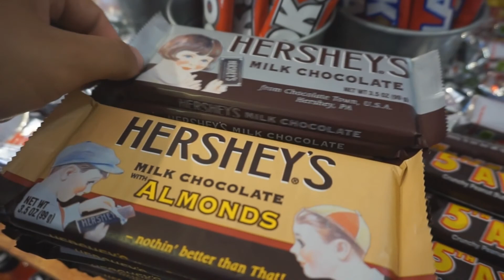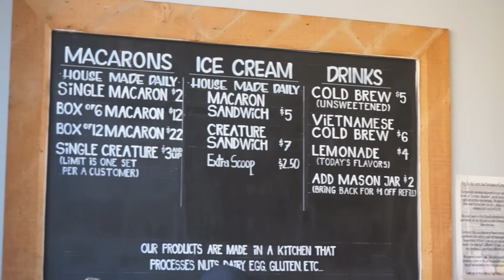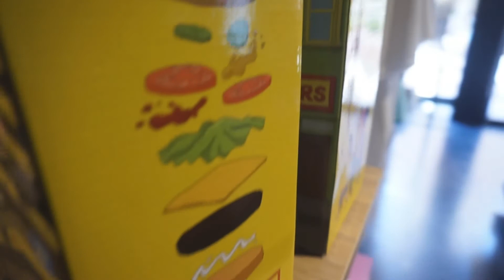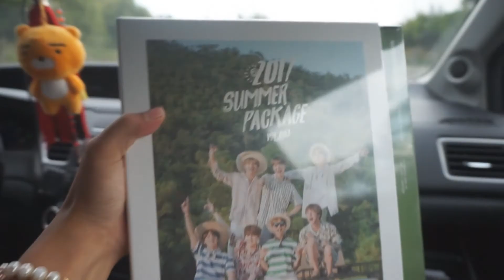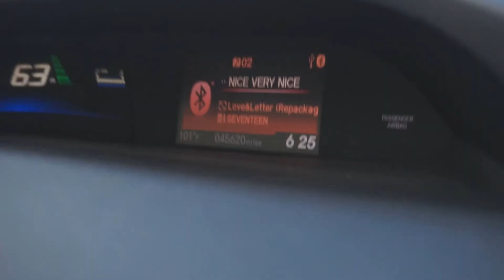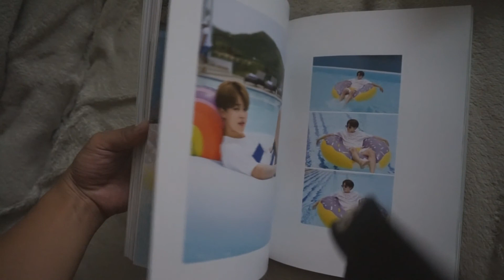Trying cute creatures (macarons) for the first time! - September 02, 2017 - verrievlog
Hey everyone! We hope you guys enjoy this new vlog! Enjoyed it? If you have any video requests you would like us to do, please leave them in the comments below! We will catch you guys on the next one!

We greatly appreciate all the support on our channel.